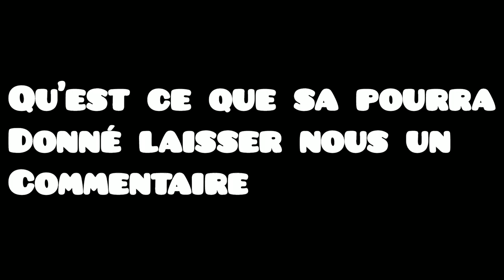Qu'est ce que vous dites de cette collaboration MACHETTE et CDG-SMOKE extrait de leurs sons⚔️⚔️🚩